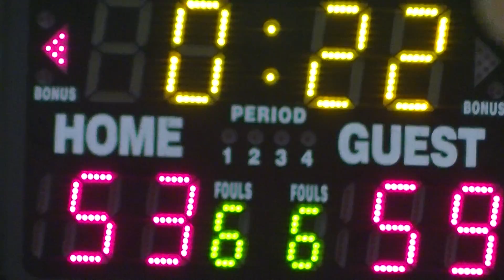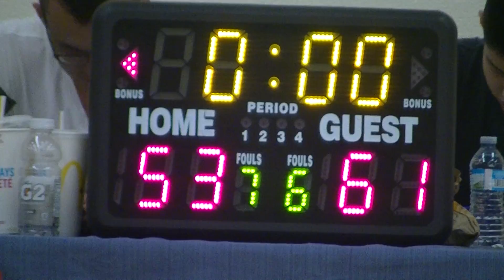August 13 - xFactor VS ABK (2/2)